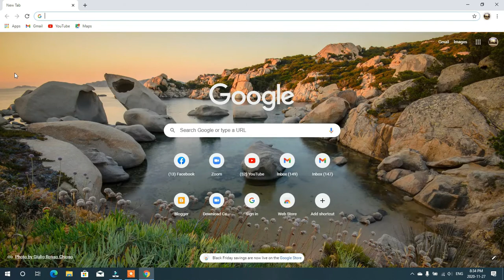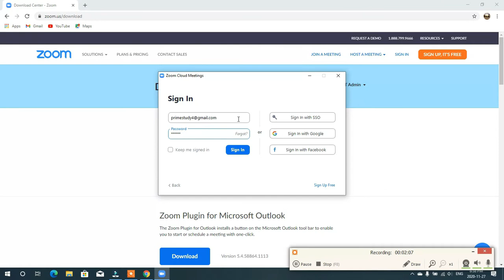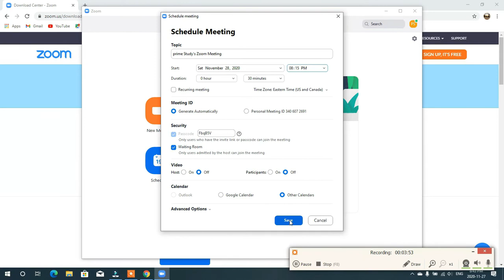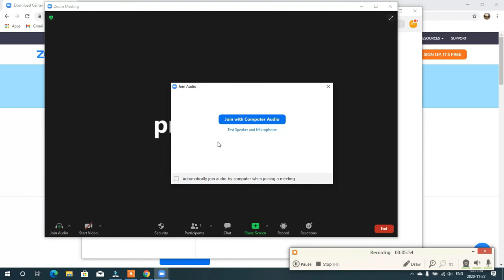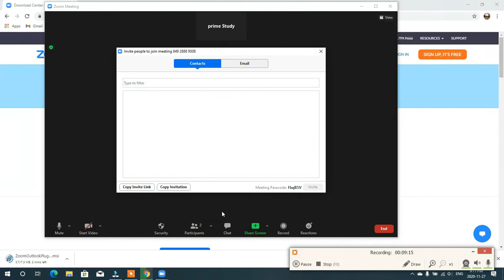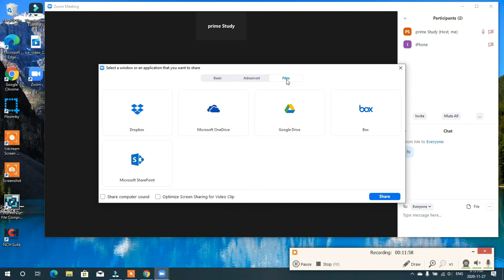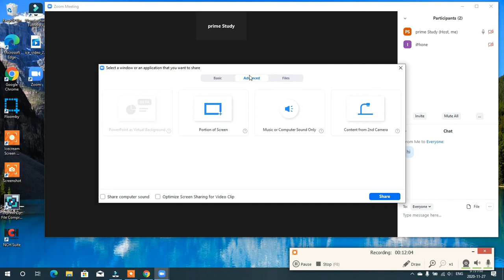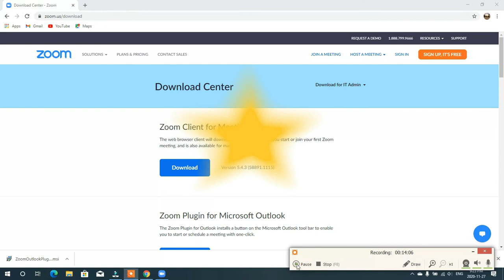HOW TO DO ZOOM MEETING IN TAMIL | Zoom App பயன்படுத்துவது எப்படி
Hi friends,
I am going to post a Tamil video for how to do the zoom meeting. This is my first Tamil video in YouTube. I am expecting your appreciation.

How To Turn Off Video In Zoom Meeting
ZOOM APP பயன்படுத்துவது எப்படி ?